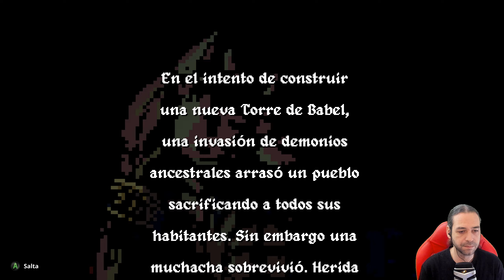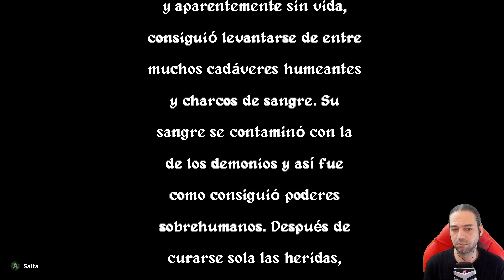DEMONIACA: EVERLASTING NIGHT Gameplay Español - Nuevo METROIDVANIA #1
DESCRIPCIÓN: Gameplay de DEMONIACA: EVERLASTING NIGHT comentado y con Textos en Español. Título de corte Indie, con fecha de lanzamiento de 19 de Septiembre de 2019 y que podremos ver antes de esa fecha gracias a la desarrolladora AKI (su creadora) con la cesión de una Key para el canal. Muchas gracias!!!

Muy buenas chicos, cómo estamos?

Demoniaca: es un juego de rol de acción oscuro, gótico, maduro y sexy inspirado en la serie Castlevania. Explora, lucha, conoce nuevos amigos y venga a los que te trajeron un dolor y una pérdida insoportables.
Juego satisfactorio, adictivo y gratificante.
¡Explora la terrible y corrupta Torre de Babel, encuentra todos sus secretos, desafía a sus poderosos maestros y mata a las hordas de sus secuaces!
Fácil de aprender pero difícil de dominar: ¡cada enemigo y campo de batalla es diferente y está hecho a mano!
¡La generosa elección de pociones, equipo, habilidades y movimientos te permitirá personalizar tu estilo de juego a tu gusto!
El mundo y los personajes de Demoniaca son sombríos, pero también hermosos y sexys: ¡están hechos con amor y no dejan a nadie intacto!
Espero que disfruteis de este prometedor INDIE al más puro estilo Metroidvania con alma de Castlevania y muy inspirado en él.